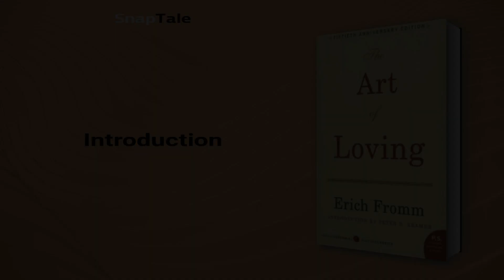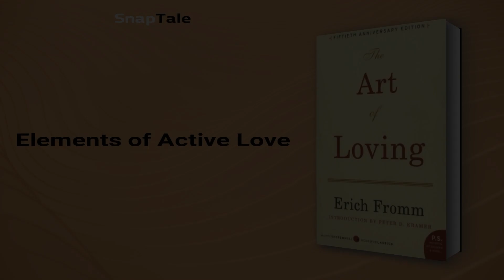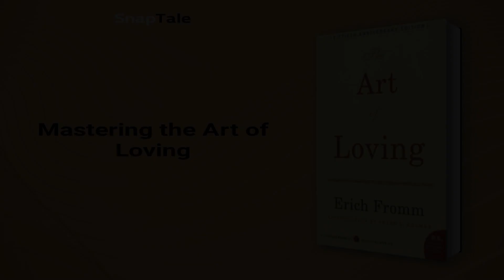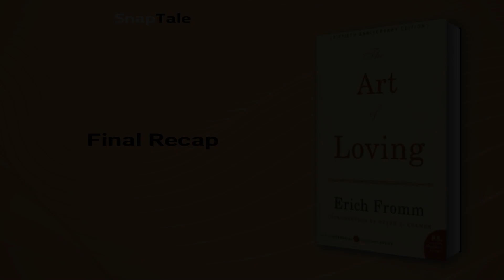The Art of Loving by Erich Fromm: 5 Minute Summary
*BOOK SUMMARY*

TITLE - The Art of Loving

AUTHOR - Erich Fromm

DESCRIPTION:
📖 “The Art of Loving” by Erich Fromm teaches readers how to achieve rich, mature, and productive lives by developing their hidden capacities for love. From brotherly love to self-love to the love of God, this groundbreaking international bestseller explores all aspects of love, demanding practice and true understanding.

TIMESTAMPS:
⌚ 00:00 Introduction
⌚ 01:00 Rethinking Love
⌚ 01:25 Elements of Active Love
⌚ 02:23 Forms of Love
⌚ 03:01 Love in the Age of Capitalism
⌚ 03:37 Mastering the Art of Loving
⌚ 04:19 Final Recap